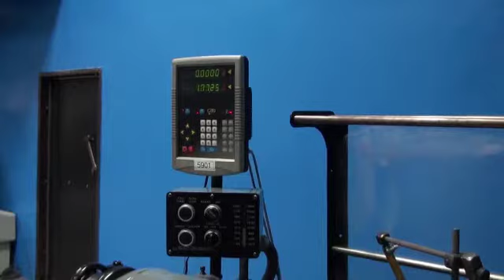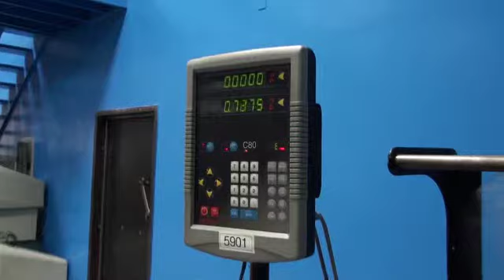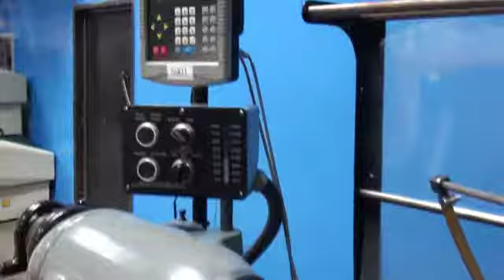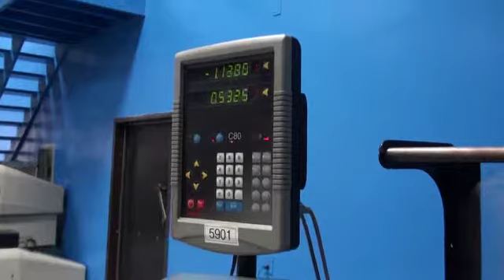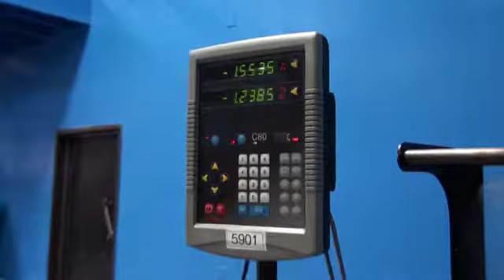11" x 18" Hardinge HLV-H High Precision Toolroom Lathe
11" x 18" Hardinge HLV-H High Precision Toolroom Lathe

Spindle Speeds (Variable)                            125 - 3,000 RPM
Spindle Nose                                               4 Degree Taper
Hole Thru Spindle                                        1 1/4"
Feeds (Variable)                                          1/4" - 7 IPM
Threads: Inch                                              11 - 108 TPI
Tailstock Quill Travel                                    3 3/4"
Tailstock Quill Taper                                    #2 MT
Dimensions (LxWxH)                                   68" x 30" x 63"

Equipped With:

Newall Digital Readout System
Lever 5C Collet Closer
KDK Tool Post
Drill Chuck
Coolent System
Splash Guard
Horsepower:  1 1/2